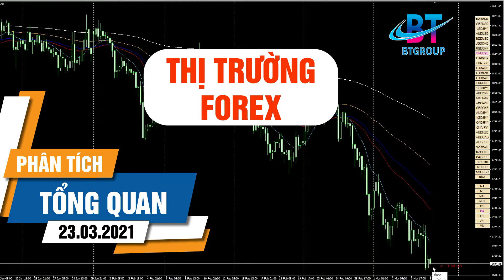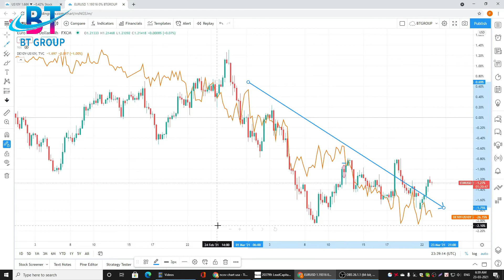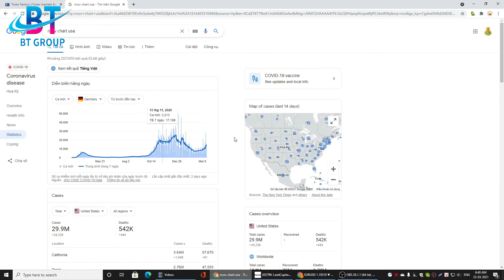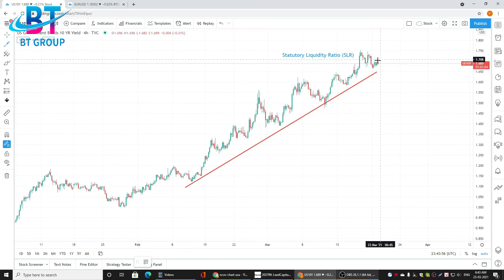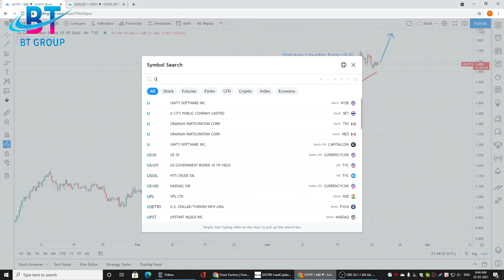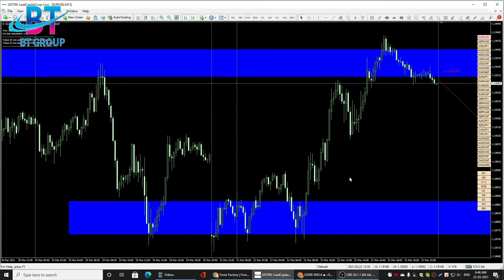Phân tích tổng quan thị trường FOREX NGÀY 23/03/2021 | Chúc quý khách có một ngày giao dịch hiệu quả